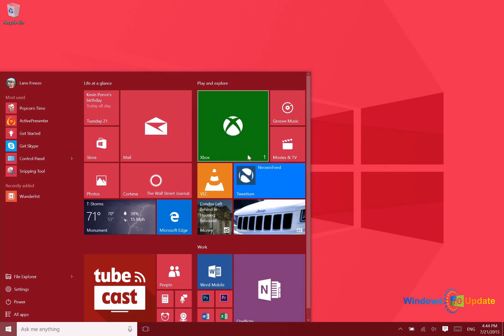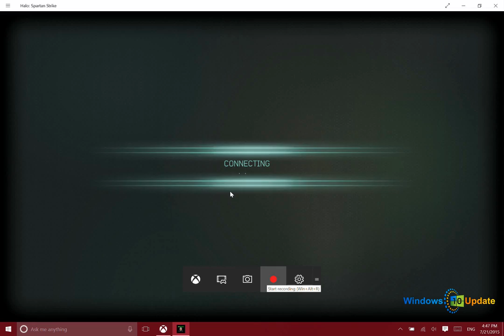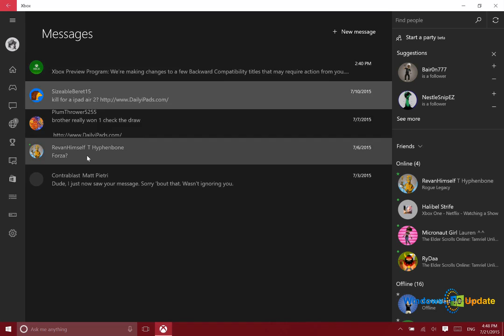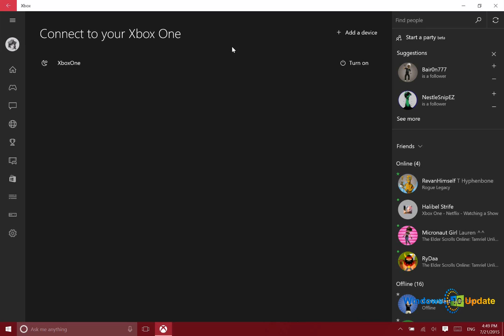Xbox in Windows 10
This video describes the Xbox feature in Windows 10